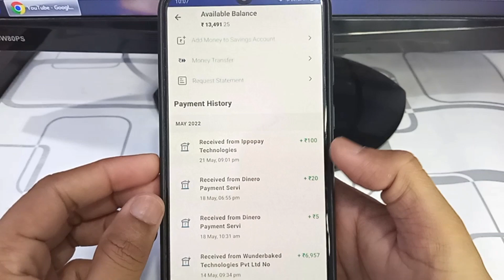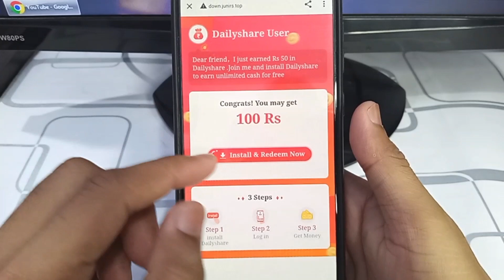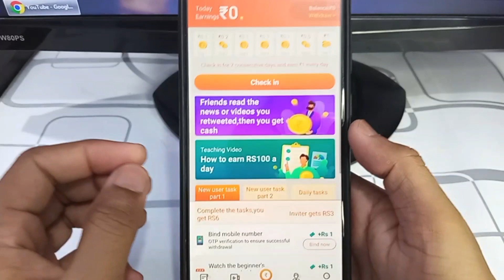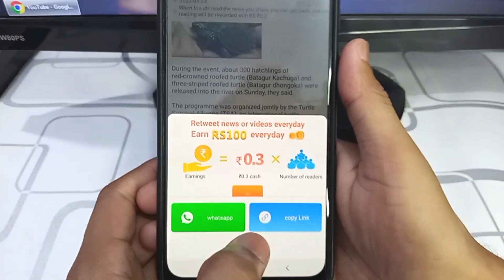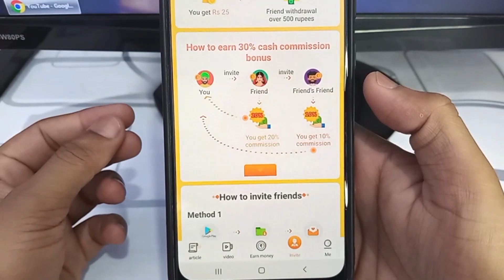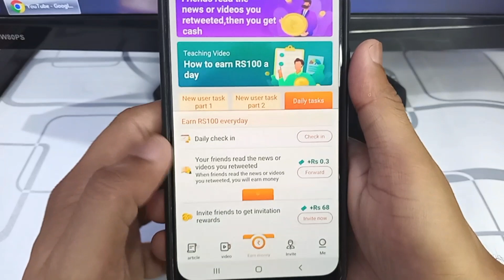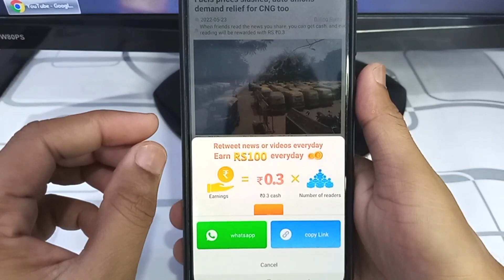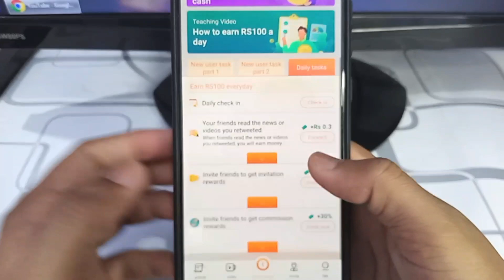💸2022 BEST SELF EARNING APP TODAY | EARN DAILY FREE PAYTM CASH WITHOUT INVESTMENT | NEW EARNING APP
paytm cash
paytm
cash
earning
apps
earning apps
best paytm cash earning app
earning app

paytm games
2021 new earning app today
2022 new earning app today
best self earning apps 2022
2022 best self earning app
earning app

1. EARN ₹1000 DAILY PAYTM CASH PLAYING GAMES
2. EASY WAY TO EARN MONEY ONLINE IN 2021 GAMES
3. HOW TO MAKE MONEY ONLINE 2021
4. best earning apps for android 2021
5. best earning apps 2021
6. best paytm cash earning apps
7. paytm cash kaise kamaye
8. earn paytm cash
9. play games and earn paytm cash money online
10. games khel kar paise kaise kamaye